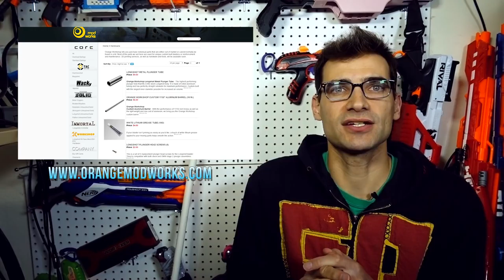Golden Nerf Parts, Toys "R" Us Closing Again This Week In Nerf News #48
Jangular
1769 Hillsdale Ave. #54419